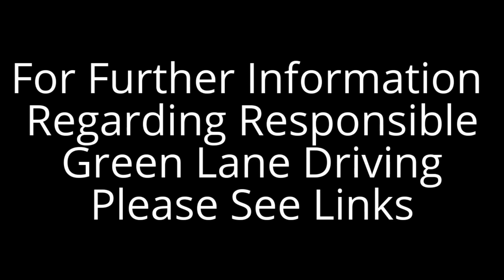Green Lane Driving With Dacia Duster - Salisbury Plains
Driving parts of the Salisbury Plain. Driving a Dacia Duster on Cooper AT/3 Sport tyres.